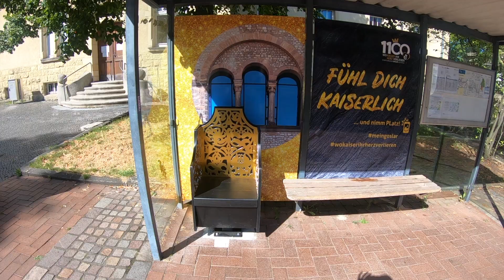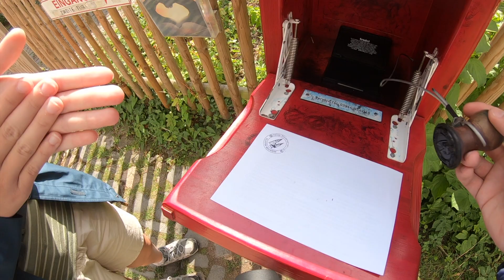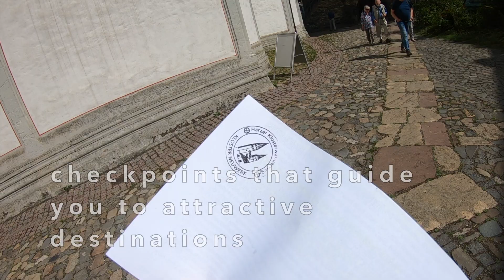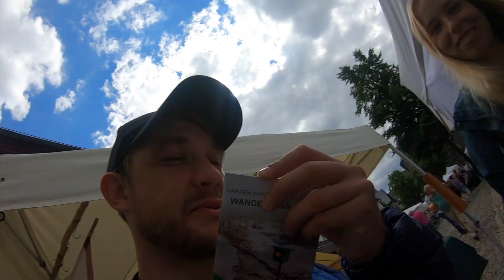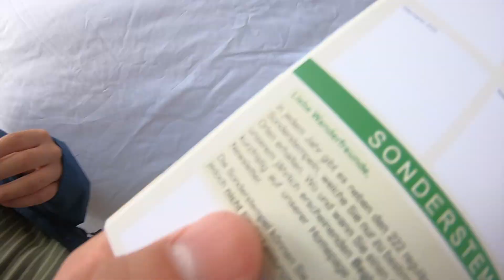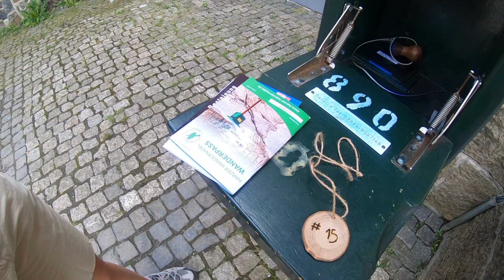Germany's Fairytale Town Hidden Deep in the Harz Mountains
Often overlooked by tourists, some of Germany's cutest fairytale villages are tucked away in the Harz mountains. So, for our first stop on this Harz Mountains road trip, we visited gorgeous Goslar. With it's crumbling city walls, UNESCO heritage listed cobbled streets and old town, and tiny miners' houses, Goslar couldn't be any cuter and more traditionally German.

We spent a day wandering the historic Old Town of Goslar and the Mines of Rammelsberg. We were also in luck, because we arrived during the popular annual Goslar Arts and Crafts Fair, where over 150 stalls sell there wares all over town, attracting thousands of visitors from near and far. Lovingly-designed small masterpieces and creative craftsmanship are presented around the Marktkirche (Market Church), in the picturesque Schuhhof (Shoe Yard) and on the Markt (Marketplace), in and around the large Holy Cross, on the banks of the river Abzucht and around the Jakobikirche (Church of Saint James).

Goslar really is one of Germany's best fairytale villages.